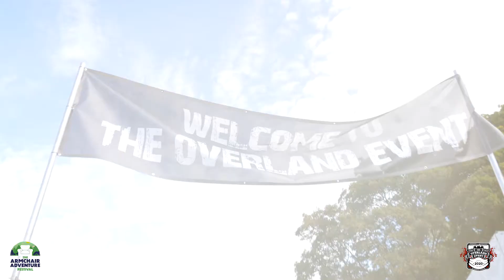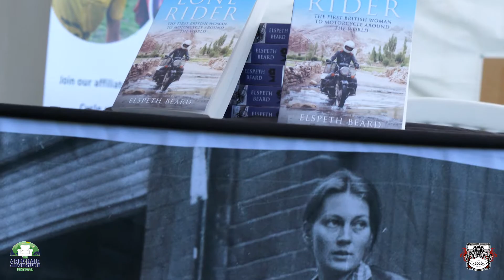The Armchair Adventure Festival at the 2020 Overland Event!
📣🎥The Armchair Adventure Festival at The Overland Event is ready and the virtual festival gates will open in just 48 hours! 🎥📣

The virtual Overland Event which we've created consists over 15 hours of adventure! With talks from the likes of Steph Jeavons, Elspeth Beard, RTW Roxy and of course our Siberia by scooter and sidecar talk! Plus you get exclusive interviews with some facinating adventurers, all for just £10!!

2020 has been an unsual year and it looks as though it's not stopping any time soon. It has had some positives though and one of which for us was The Armchair Adventure Festival which we launched back in April, right in the middle of lockdown. We weren't sure what festivals would be able to go ahead this year, so it seemed the perfect way to get people their adventure fix at the time.

Luckily, thanks to the monumental efforts of Saul and Paddy, The Overland Event was able to go ahead a few weeks back but due to social distancing restrictions, many regulars couldn't go as usual. So Paddy and Saul asked us if we'd bring The Armchair Adventure Festival with us to turn the event virtual for those who weren't able to attend in person. So that is exactly what we did and from Saturday, you'll be able to experience the Overland Event virtually for the very first time, for just £10!

There are a whole host of talks from top adventurers which we think you'll realy really enjoy! They include:
Steph Jeavons
Elspeth Beard
RTW Roxy
Tiffany Coates
Paddy Tyson
John Manning and his short film TEA
EmmaLucy Cole
Roddy Warriner and Moto Freight
Daniel Rintz
Gareth Jones
Dave Lee
Chris Donaldson
A quite ridiculous Adventure panel
The Sidcar Guys

And more including bonus interviews with some of the above and Ben King(@king on the road)!!

Check out this trailer for just a little taster of what to expect. It truly was fantastic event and we hope that what we have put together will be something people can enjoy all over the world!

Thanks so much to Odyssey Digital Media for putting such a fabulous trailer together and capturing the atmosphere of the event!